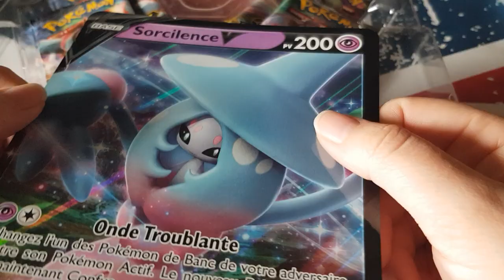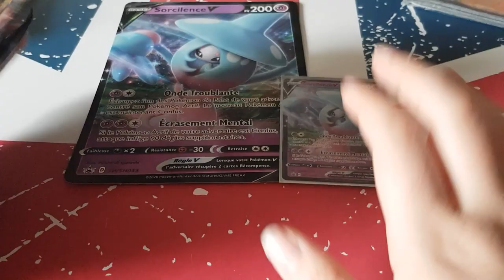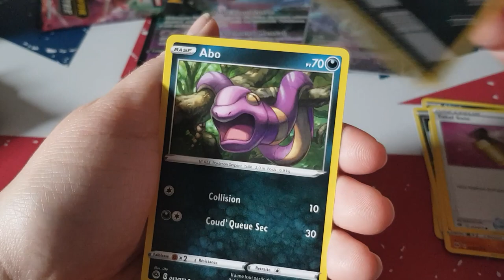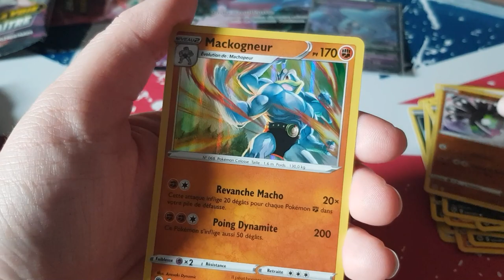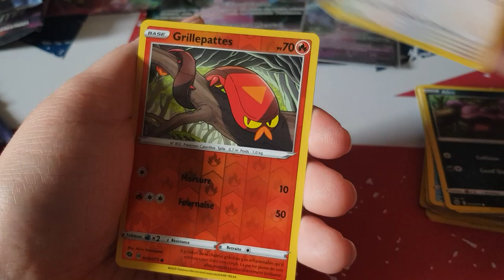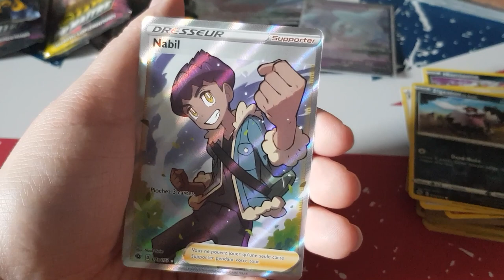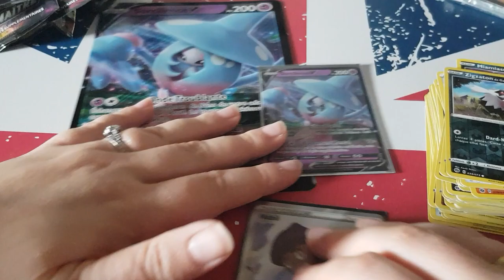Ouverture Harmonie des esprits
Hola il est l'heure tant attendue .Ouverture Harmonie des esprits  .
Mon compte:

bebeclochette10

Clochette Arizona

Livraddict :
bebe clochette

ma wishliste:

Vinted :
clochette6715